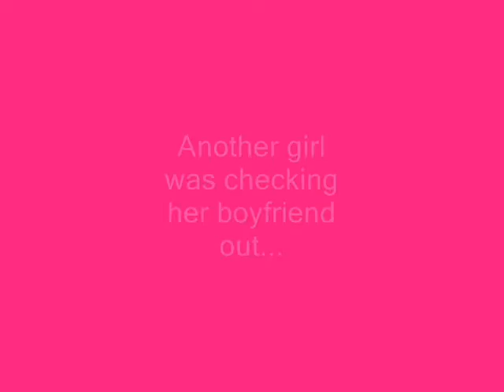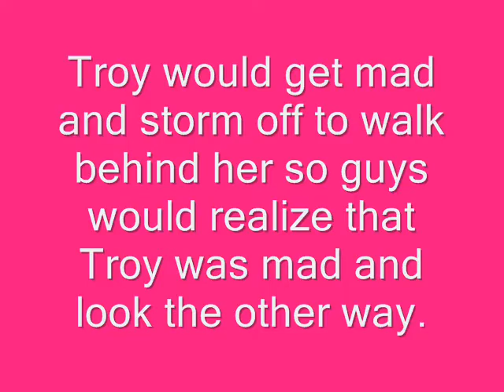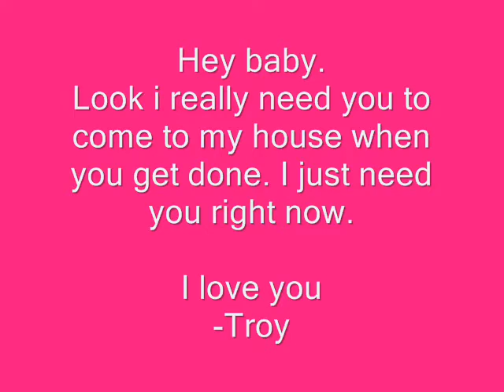Accessory 1/5 {She said...}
Hey guys this is the first episode of my short series.
I know the first episode always sucks!!
I just wanna see how many comments i get!!!
Love ya!!!
xoxokaydayxoxo